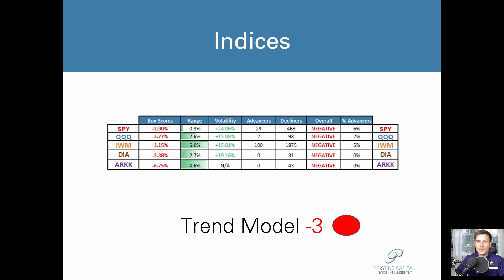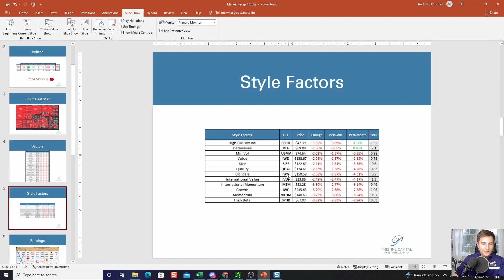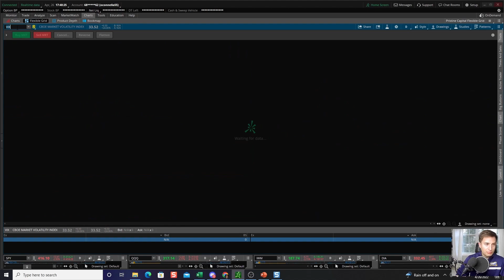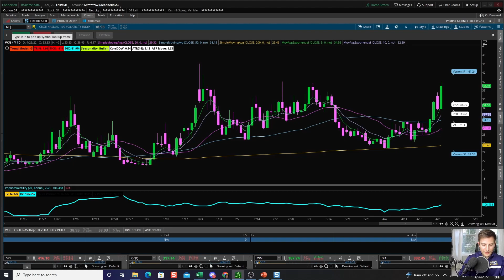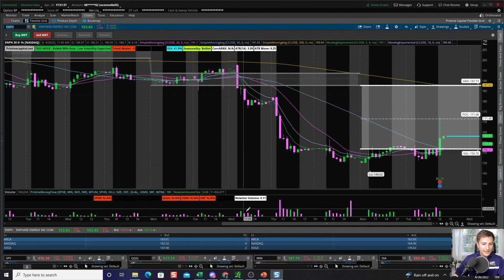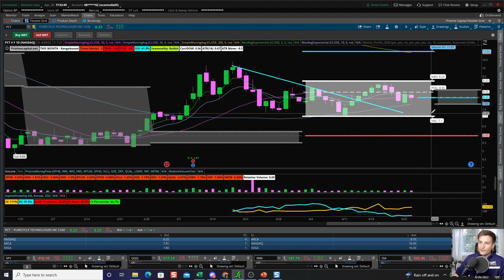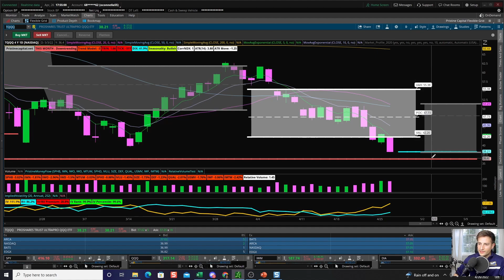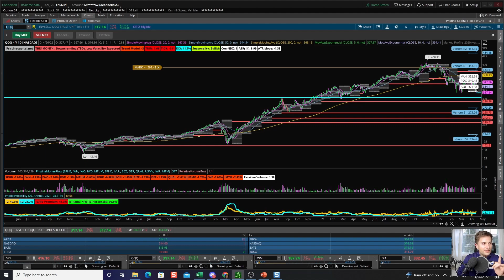Buy When There's Blood In the Streets